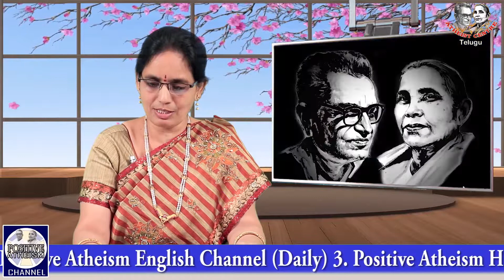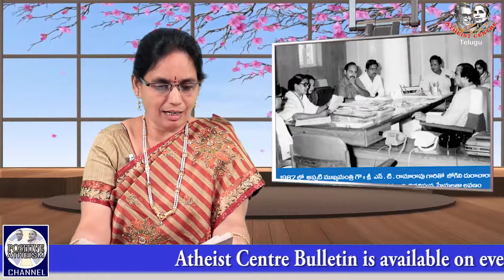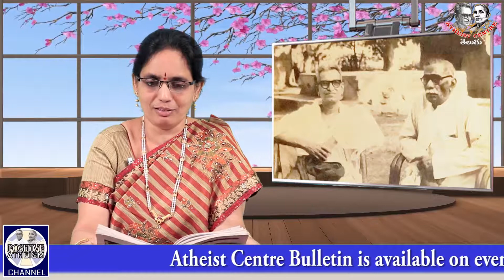మృత్యోర్మా అమృతంగమయ (19 ) Hema Latha Lavanam in Positive Atheism Channel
Mruthyorma Amruthamgamaya (19) by Hemalatha Lavanam Read by Kanaka Mahalakshmi in Positive Atheism Channel.